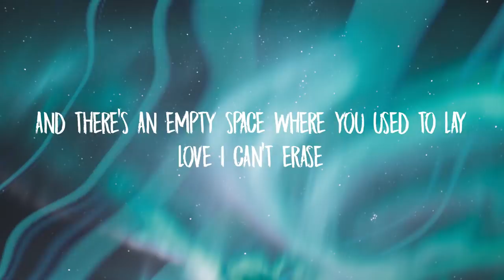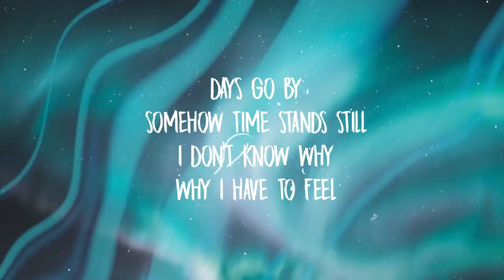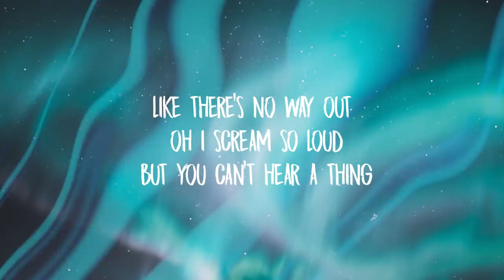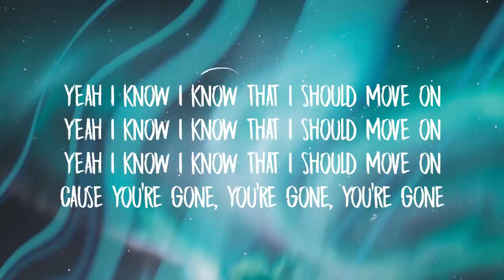Sophia Angeles - Gone (Lyrics)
Verse:
I fell asleep with your t-shirt on
It’s holding me like I’m in your arms
And there’s an empty space where you used to lay
Love I can’t erase

Pre:
Wishing I’m free
But I’m stuck in this dream
You’re somewhere
Out there and I’m still in between

But you’re gone,
You’re gone
You’re gone
You’re gone
You’re gone

Verse 2:
Days go by
Somehow time stands still
I don’t know why
why I have to feel
Like there’s no way out
oh I scream so loud
But you can’t hear a thing

Pre:
Wishing I’m free

But you’re gone,
You’re gone
You’re gone
You’re gone
You’re gone

Outro:
Yeah I know I know that I should move on 3x
Cause you’re gone, you’re gone, you’re gone